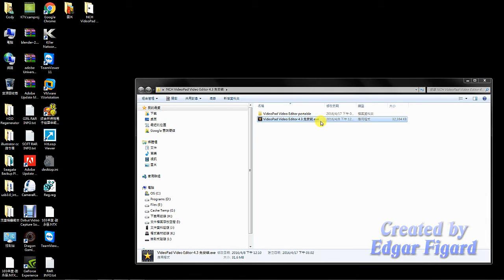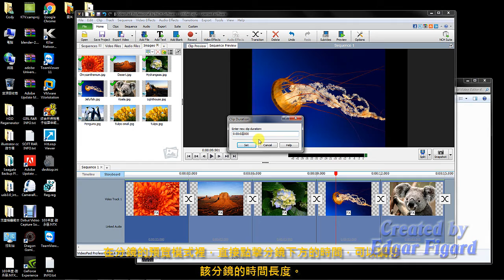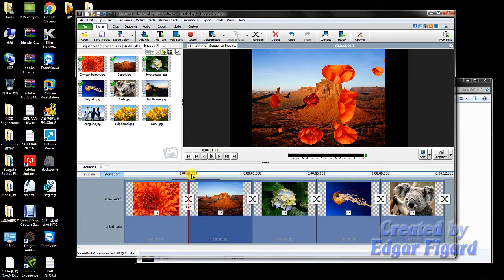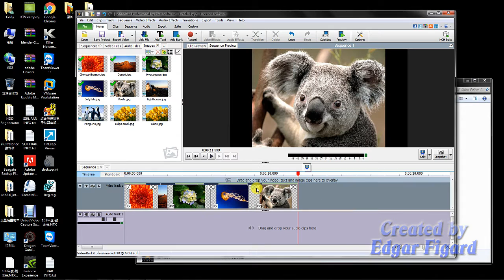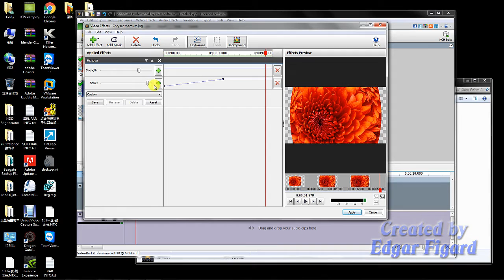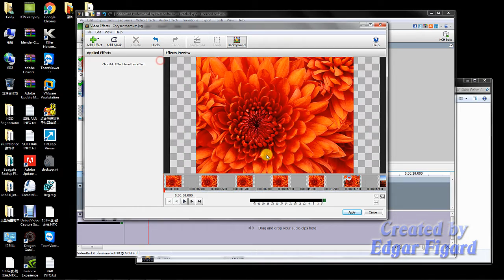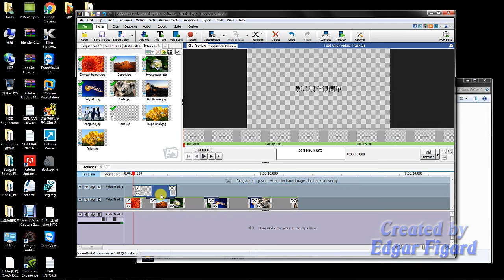NCH VideoPad 基礎使用教學 把相片素材作成影片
本影片只簡單示範怎麼使用NCH VideoPad 把相片素材製作成影片的功能。